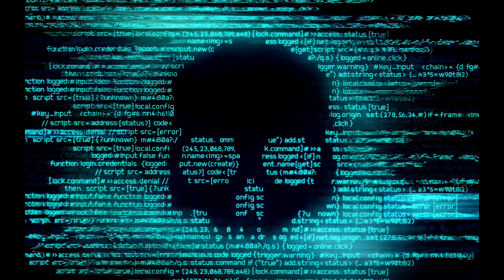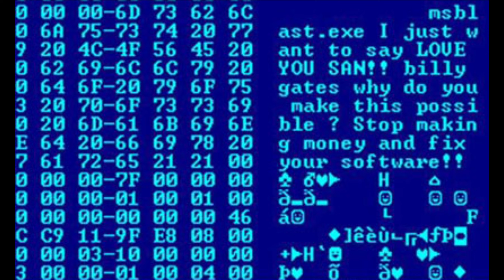ONPASSIVE DIGEST / ONPASSIVE UPDATE /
Hello there founders, hope you are having a great weekend so far.
In today’s ONPASSIVE DIGEST, we will be talking about where we are in the launching process and what we should be doing in preparation of the imminent launch. Get Excited folks, it’s coming faster than you think. Remember, today’s program is for founders only and will run every Saturday 11: 00AM Eastern (15:00h GMT) Please take advantage of it because you can ask any question you want and it will be answered.
Today’s webinar kicks off in just under an hour.

Charles Osong and ONPASSIVE Global invite you to a Founder Only Webinar ONPASSIVE Digest Saturday, August 13th at 11AM EDT. Back Office review with Q&A Clarification of recent updates from our CEO Ash Mufareh. Clear and accurate information so we’re all at the same pace as we shift to a faster gear.